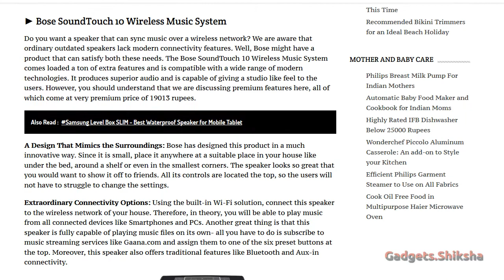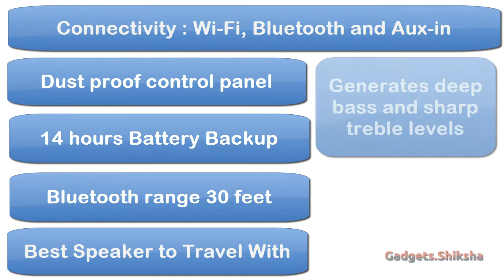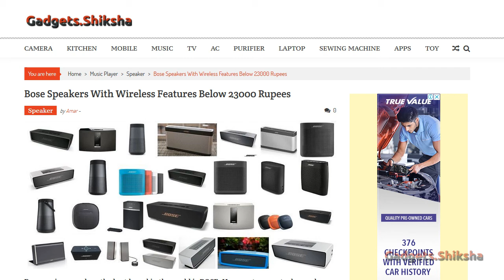Best Wireless Speakers under 23000 Rupees (हिंदी में) | Bose Smart Speakers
This review presentation covers the best-selling wireless speakers of Bose, which is one of the top brands in the world market. A detailed review of the suggested Bose wireless speakers are available at the Gadgets Shiksha.